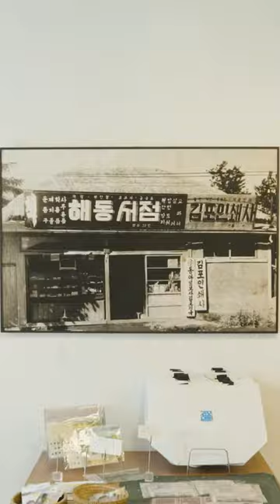[장려상] 1분 만에 김포 채우기 [2023 김포시 숏폼 영상 공모전]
'김포와 통하세요!' 2023 김포시 숏폼 영상 공모전 수상작